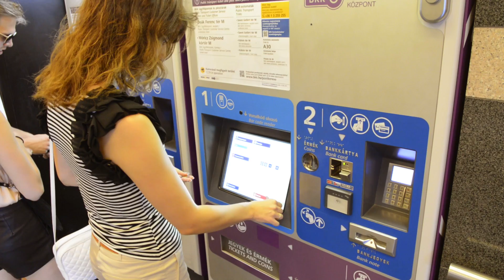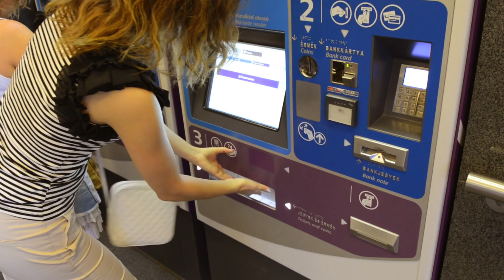Будапешт. Гуляем по Пеште, такое разное метро. День 3.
Июль, 2016. Путешествие в Будапешт. День 3.